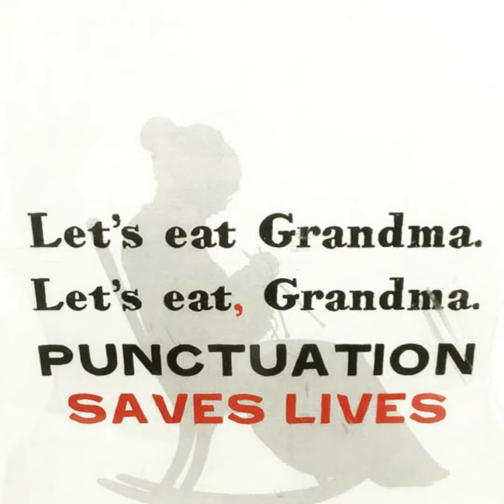Lets Eat Grandma!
Who would have thought that a book on grammar would be #5 on Amazon's best-seller list? (Should that be "whom" would have thought? Should I write out the number five? Should it be "bestseller?" Ugh. I can't remember if the exclamation goes inside or outside the quotation mark in the sentence I just asked myself.)